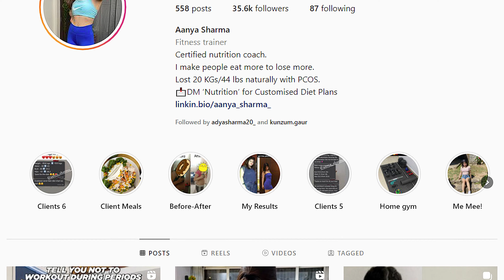Fat Burner HIIT Home Workout!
HIIT cardio workouts are one of the best ways to burn a lot of calories right at your home without needing any weights. And thanks to the various high intensity exercise, you can easily target all the muscles in your body. When combined with the right diet and regular workouts, HIIT cardio workouts are perfect for burning fat.

If you also want to try out HIIT cardio workout at your home, make sure to check this Fat Burner HIIT Home Workout. In this workout, I have given all the various exercises that you need to perform for an intense cardio session at your home.

Since this is a HIIT cardio workout, you need to perform all these exercises one by one in a circuit. Take smaller breaks between exercises and longer breaks between circuits or sets as mentioned in the video.

You can also check out the 14 Day Challenge on my YouTube and Instagram to get started with more advanced workouts right at your home.

Table of Contents:
0:00 - High Knees/On the Spot Jogging
1:00 - Shoulder Taps
2:00 - Burpees
3:00 - Hip Dips
4:00 - Pulse Lunge/Split Jumps
5:00 - Russian Twists
6:00 - Butt Kicks
7:00 - Mountain Climbers
8:00 - Plank Jacks
9:00 - Fitness Tips on Instagram